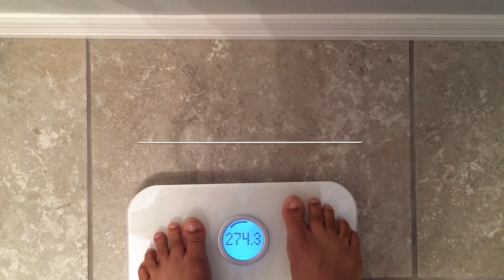Food Funeral: Day 2 Of Pre-op Diet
This is day two of my pre-op diet.